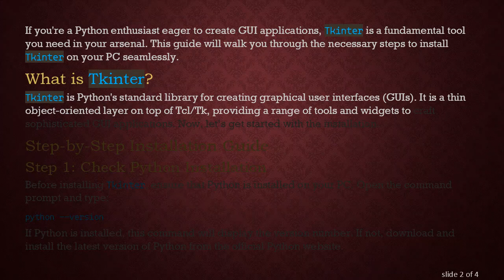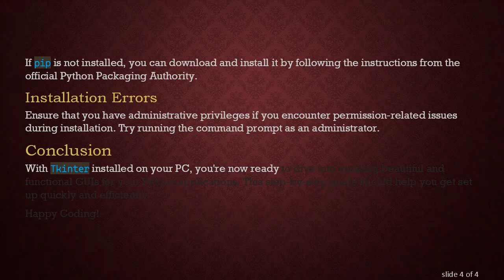How to Install Tkinter on Your PC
Learn how to easily install `Tkinter` on your PC with this simple step-by-step guide. Ideal for Python enthusiasts looking to create GUI applications.
How to Install Tkinter on Your PC: A Step-by-Step Guide

If you're a Python enthusiast eager to create GUI applications, Tkinter is a fundamental tool you need in your arsenal. This guide will walk you through the necessary steps to install Tkinter on your PC seamlessly.

What is Tkinter?
Tkinter is Python's standard library for creating graphical user interfaces (GUIs). It is a thin object-oriented layer on top of Tcl/Tk, providing a range of tools and widgets to craft sophisticated GUI applications. Now, let’s get started with the installation.

Step 1: Check Python Installation
Before installing Tkinter, ensure that Python is installed on your PC. Open the command prompt and type:

If Python is installed, this command will display the version number. If not, download and install the latest version of Python from the official Python website.

Step 2: Install Tkinter
Tkinter typically comes bundled with the Python installer. However, if you find Tkinter isn’t available, you can manually install it using pip. Open the command prompt and run:

This command will download and install Tkinter along with its dependencies.

After installation, it’s crucial to check if Tkinter has been installed correctly. Open a Python shell and enter the following commands:

A small window should appear, confirming that Tkinter is successfully installed and functioning.

Missing pip
If pip is not installed, you can download and install it by following the instructions from the official Python Packaging Authority.

Installation Errors
Ensure that you have administrative privileges if you encounter permission-related issues during installation. Try running the command prompt as an administrator.

Conclusion
With Tkinter installed on your PC, you're now ready to dive into creating beautiful and functional GUIs for your Python applications. This step-by-step guide should help you get set up quickly and efficiently.

Happy Coding!